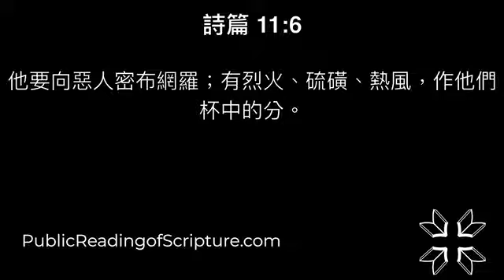161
6/10/2022

列王紀上 1:1-53

1 大衛王年紀老邁，雖用被遮蓋，仍不覺暖。
2 所以臣僕對他說：不如為我主我王尋找一個處女，使他伺候王，奉養王，睡在王的懷中，好叫我主我王得暖。
3 於是在以色列全境尋找美貌的童女，尋得書念的一個童女亞比煞，就帶到王那裡。
4 這童女極其美貌，他奉養王，伺候王，王卻沒有與他親近。
5 那時，哈及的兒子亞多尼雅自尊，說：我必作王，就為自己預備車輛、馬兵，又派五十人在他前頭奔走。
6 他父親素來沒有使他憂悶，說：你是做什麼呢？他甚俊美，生在押沙龍之後。
7 亞多尼雅與洗魯雅的兒子約押，和祭司亞比亞他商議；二人就順從他，幫助他。
8 但祭司撒督、耶何耶大的兒子比拿雅、先知拿單、示每、利以，並大衛的勇士都不順從亞多尼雅。
9 一日，亞多尼雅在隱羅結旁、瑣希列磐石那裡宰了牛羊、肥犢，請他的諸弟兄，就是王的眾子，並所有作王臣僕的猶大人；
10 惟獨先知拿單和比拿雅並勇士，與他的兄弟所羅門，他都沒有請。
11 拿單對所羅門的母親拔示巴說：哈及的兒子亞多尼雅作王了，你沒有聽見嗎？我們的主大衛卻不知道。
12 現在我可以給你出個主意，好保全你和你兒子所羅門的性命。
13 你進去見大衛王，對他說：我主我王啊，你不曾向婢女起誓說：你兒子所羅門必接續我作王，坐在我的位上嗎？現在亞多尼雅怎麼作了王呢？
14 你還與王說話的時候，我也隨後進去，證實你的話。
15 拔示巴進入內室見王，王甚老邁，書念的童女亞比煞正伺候王。
16 拔示巴向王屈身下拜；王說：你要什麼？
17 他說：我主啊，你曾向婢女指著耶和華你的神起誓說：你兒子所羅門必接續我作王，坐在我的位上。
18 現在亞多尼雅作王了，我主我王卻不知道。
19 他宰了許多牛羊、肥犢，請了王的眾子和祭司亞比亞他，並元帥約押；惟獨王的僕人所羅門，他沒有請。
20 我主我王啊，以色列眾人的眼目都仰望你，等你曉諭他們，在我主我王之後誰坐你的位。
21 若不然，到我主我王與列祖同睡以後，我和我兒子所羅門必算為罪人了。
22 拔示巴還與王說話的時候，先知拿單也進來了。
23 有人奏告王說：先知拿單來了。拿單進到王前，臉伏於地。
24 拿單說：我主我王果然應許亞多尼雅說你必接續我作王，坐在我的位上嗎？
25 他今日下去，宰了許多牛羊、肥犢，請了王的眾子和軍長，並祭司亞比亞他；他們正在亞多尼雅面前吃喝，說：願亞多尼雅王萬歲！
26 惟獨我，就是你的僕人和祭司撒督，耶何耶大的兒子比拿雅，並王的僕人所羅門，他都沒有請。
27 這事果然出乎我主我王嗎？王卻沒有告訴僕人們，在我主我王之後誰坐你的位。
28 大衛王吩咐說：叫拔示巴來。拔示巴就進來，站在王面前。
29 王起誓說：我指著救我性命脫離一切苦難、永生的耶和華起誓。
30 我既然指著耶和華以色列的神向你起誓說：你兒子所羅門必接續我作王，坐在我的位上。我今日就必照這話而行。
31 於是，拔示巴臉伏於地，向王下拜，說：願我主大衛王萬歲！
32 大衛王又吩咐說：將祭司撒督、先知拿單、耶何耶大的兒子比拿雅召來！他們就都來到王面前。
33 王對他們說：要帶領你們主的僕人，使我兒子所羅門騎我的騾子，送他下到基訓；
34 在那裡，祭司撒督和先知拿單要膏他作以色列的王；你們也要吹角，說：願所羅門王萬歲！
35 然後要跟隨他上來，使他坐在我的位上，接續我作王。我已立他作以色列和猶大的君。
36 耶何耶大的兒子比拿雅對王說：阿們！願耶和華我主我王的神也這樣命定。
37 耶和華怎樣與我主我王同在，願他照樣與所羅門同在，使他的國位比我主大衛王的國位更大。
38 於是，祭司撒督、先知拿單、耶何耶大的兒子比拿雅，和基利提人、比利提人都下去，使所羅門騎大衛王的騾子，將他送到基訓。
39 祭司撒督就從帳幕中取了盛膏油的角來，用膏膏所羅門。人就吹角，眾民都說：願所羅門王萬歲！
40 眾民跟隨他上來，且吹笛，大大歡呼，聲音震地。
41 亞多尼雅和所請的眾客筵宴方畢，聽見這聲音；約押聽見角聲就說：城中為何有這響聲呢？
42 他正說話的時候，祭司亞比亞他的兒子約拿單來了。亞多尼雅對他說：進來吧！你是個忠義的人，必是報好信息。
43 約拿單對亞多尼雅說：我們的主大衛王誠然立所羅門為王了。
44 王差遣祭司撒督、先知拿單、耶何耶大的兒子比拿雅，和基利提人、比利提人都去使所羅門騎王的騾子。
45 祭司撒督和先知拿單在基訓已經膏他作王。眾人都從那裡歡呼著上來，聲音使城震動，這就是你們所聽見的聲音；
46 並且所羅門登了國位。
47 王的臣僕也來為我們的主大衛王祝福，說：願王的神使所羅門的名比王的名更尊榮；使他的國位比王的國位更大。王就在床上屈身下拜。
48 王又說：耶和華以色列的神是應當稱頌的；因他賜我一人今日坐在我的位上，我也親眼看見了。
49 亞多尼雅的眾客聽見這話就都驚懼，起來四散。
50 亞多尼雅懼怕所羅門，就起來，去抓住祭壇的角。
51 有人告訴所羅門說：亞多尼雅懼怕所羅門王，現在抓住祭壇的角，說：願所羅門王今日向我起誓，必不用刀殺僕人。
52 所羅門說：他若作忠義的人，連一根頭髮也不致落在地上；他若行惡，必要死亡。
53 於是所羅門王差遣人，使亞多尼雅從壇上下來，他就來，向所羅門王下拜；所羅門對他說：你回家去吧！

1 因此，我保羅為你們外邦人作了基督耶穌被囚的，替你們祈禱（此句乃照對十四節所加）；
2 諒必你們曾聽見 神賜恩給我，將關切你們的職分託付我，
3 用啟示使我知道福音的奧祕；正如我以前略略寫過的。
4 你們念了，就能曉得我深知基督的奧祕；
5 這奧祕在以前的世代，沒有叫人知道，像如今藉著聖靈啟示他的聖使徒和先知一樣；
6 這奧祕就是外邦人在基督耶穌裡，藉著福音，得以同為後嗣，同為一體，同蒙應許。
7 我作了這福音的執事，是照 神的恩賜；這恩賜是照他運行的大能賜給我的。
8 我本來比眾聖徒中最小的還小；然而他還賜我這恩典，叫我把基督那測不透的豐富，傳給外邦人；
9 又使眾人都明白，這歷代以來隱藏在創造萬物之 神裡的奧祕，是如何安排的；
10 為要藉著教會，使天上執政的掌權的，現在得知 神百般的智慧；
11 這是照 神從萬世以前，在我們主基督耶穌裡所定的旨意。
12 我們因信耶穌，就在他裡面放膽無懼，篤信不疑的來到 神面前。
13 所以我求你們，不要因我為你們所受的患難喪膽；這原是你們的榮耀。
14 因此，我在父面前屈膝，
15 （天上地上的各（或作全）家，都是從他得名）
16 求他按著他豐盛的榮耀，藉著他的靈，叫你們心裡的力量剛強起來，
17 使基督因你們的信，住在你們心裡，叫你們的愛心，有根有基，
18 能以和眾聖徒一同明白基督的愛，是何等長闊高深，
19 並知道這愛是過於人所能測度的，便叫 神一切所充滿的，充滿了你們。
20  神能照著運行在我們心裡的大力，充充足足的成就一切超過我們所求所想的；
21 但願他在教會中，並在基督耶穌裡，得著榮耀，直到世世代代、永永遠遠。阿們！

1 我為主被囚的勸你們：既然蒙召，行事為人就當與蒙召的恩相稱；
2 凡事謙虛、溫柔、忍耐，用愛心互相寬容、
3 用和平彼此聯絡，竭力保守聖靈所賜合而為一的心。
4 身體只有一個，聖靈只有一個，正如你們蒙召，同有一個指望：
5 一主、一信、一洗、
6 一 神，就是眾人的父，超乎眾人之上，貫乎眾人之中，也住在眾人之內。
7 我們各人蒙恩，都是照基督所量給各人的恩賜。
8 所以經上說：『他升上高天的時候，擄掠了仇敵，將各樣的恩賜賞給人。』
9 （既說升上，豈不是先降在地下嗎？
10 那降下的，就是遠升諸天之上要充滿萬有的。）
11 他所賜的有使徒、有先知、有傳福音的、有牧師和教師；
12 為要成全聖徒，各盡其職，建立基督的身體；
13 直等到我們眾人在真道上同歸於一，認識 神的兒子，得以長大成人，滿有基督長成的身量；
14 使我們不再作小孩子，中了人的詭計、和欺騙的法術，被一切異教之風搖動，飄來飄去，就隨從各樣的異端；
15 惟用愛心說誠實話，凡事長進，連於元首基督；
16 全身都靠他聯絡得合式，百節各按各職，照著各體的功用，彼此相助，便叫身體漸漸增長，在愛中建立自己。
17 所以我說，且在主裡確實的說，你們行事，不要再像外邦人存虛妄的心行事；
18 他們心地昏昧，與 神所賜的生命隔絕了，都因自己無知，心裡剛硬；
19 良心既然喪盡，就放縱私慾，貪行種種的污穢。
20 你們學了基督，卻不是這樣；
21 如果你們聽過他的道，領了他的教，學了他的真理，
22 就要脫去你們從前行為上的舊人；這舊人是因私慾的迷惑漸漸變壞的；
23 又要將你們的心志改換一新，
24 並且穿上新人；這新人是照著 神的形像造的，有真理的仁義、和聖潔。
25 所以你們要棄絕謊言，各人與鄰舍說實話；因為我們是互相為肢體。
26 生氣卻不要犯罪、不可含怒到日落；
27 也不可給魔鬼留地步。
28 從前偷竊的，不要再偷；總要勞力，親手做正經事，就可有餘，分給那缺少的人。
29 污穢的言語，一句不可出口，只要隨事說造就人的好話，叫聽見的人得益處。
30 不要叫 神的聖靈擔憂；你們原是受了他的印記，等候得贖的日子來到。
31 一切苦毒、惱恨、忿怒、嚷鬧、毀謗、並一切的惡毒（或作陰毒），都當從你們中間除掉；
32 並要以恩慈相待，存憐憫的心，彼此饒恕，正如 神在基督裡饒恕了你們一樣。

詩篇 11:1-7

1 （大衛的詩，交與伶長。）我是投靠耶和華；你們怎麼對我說：你當像鳥飛往你的山去。
2 看哪，惡人彎弓，把箭搭在弦上，要在暗中射那心裡正直的人。
3 根基若毀壞，義人還能做什麼呢？
4 耶和華在他的聖殿裡；耶和華的寶座在天上；他的慧眼察看世人。
5 耶和華試驗義人；惟有惡人和喜愛強暴的人，他心裡恨惡。
6 他要向惡人密布網羅；有烈火、硫磺、熱風，作他們杯中的分。
7 因為耶和華是公義的，他喜愛公義；正直人必得見他的面。